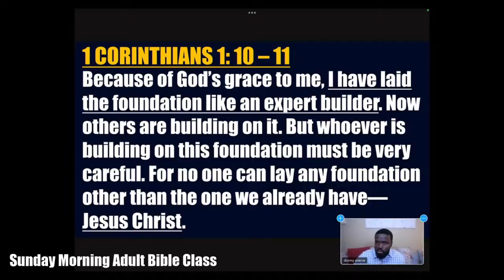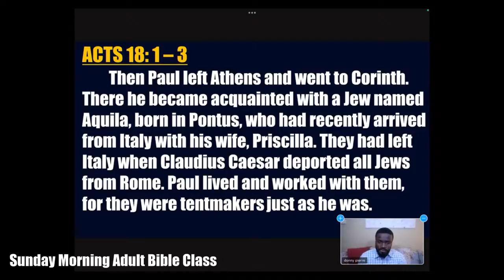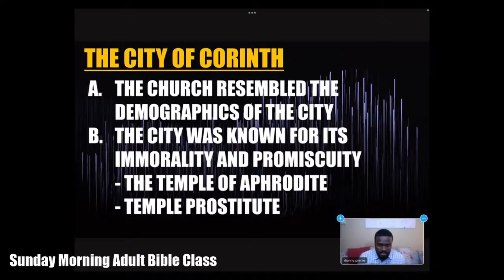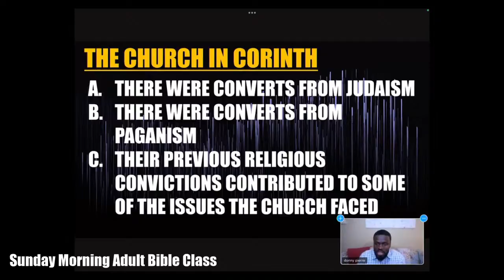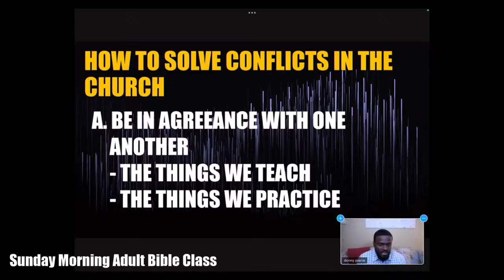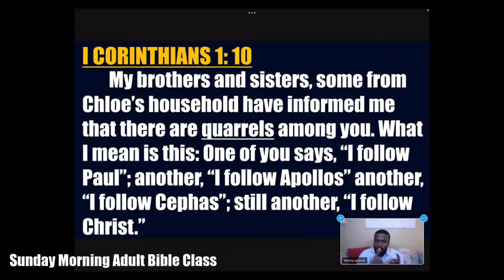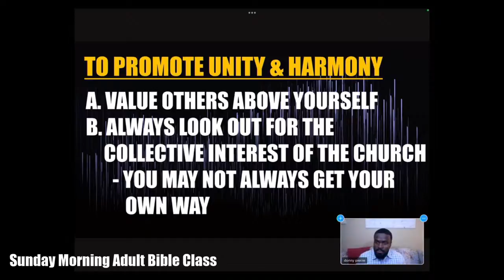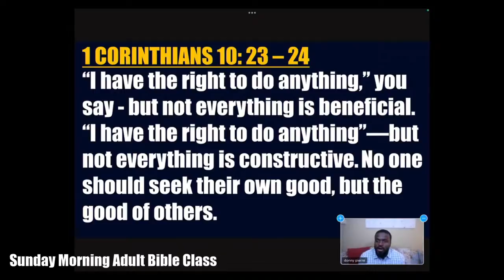Solving Church Problems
Waterbury church of Christ - Solving Church Problems - Adult Bible Class